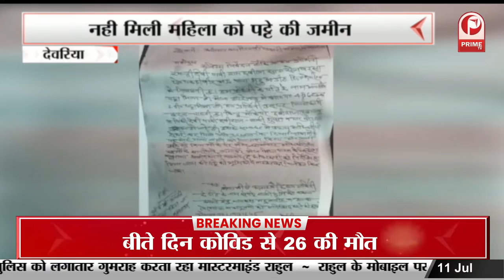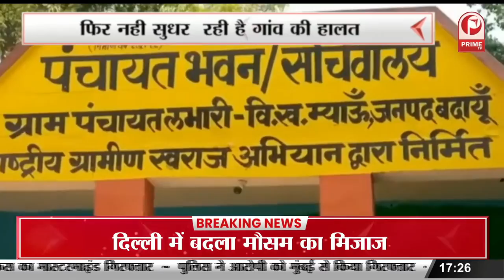Junior Engineer संगठन का प्रदर्शन | जी.वी पटेल की अगुवाई में हो रहा है धरना || Prime Tv